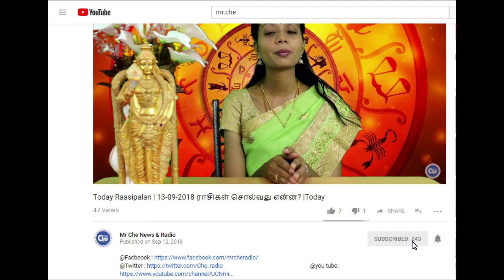இன்றைய ராசிபலன் | Today Horoscope | 23-09-2018 ராசிகள் சொல்வது என்ன?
மிஸ்டர்-சே வானொலியின் இன்றைய ராசி பலன்களை கேட்டு பயனடையுங்கள்.